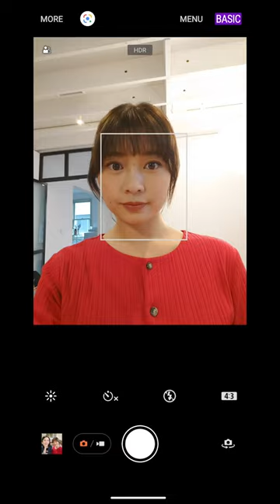Sony's Xperia, soft skin effect camera tips.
For naturally beautiful selfies, let Xperia work its magic. Tap Soft Skin Effect and marvel at the results – with no apps required!